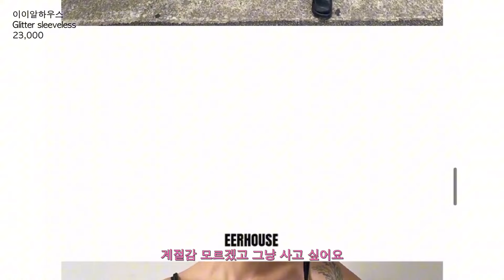가을 옷 쇼핑 해볼까?🦫 24fw 위시리스트 같이 둘러보기💗쇼핑몰부터 브랜드까지 존예템 한가득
다들 연휴 잘 보내고 계신가요오-💝
연휴맞이 가을옷 쇼핑 함께 해보자구욧!
가격은 현 시점 지그재그, 29cm 기준으로 기재해두었습니다:-)

리본빛 @ribbonbit 과 @ribbonbit.co 계정 참고!